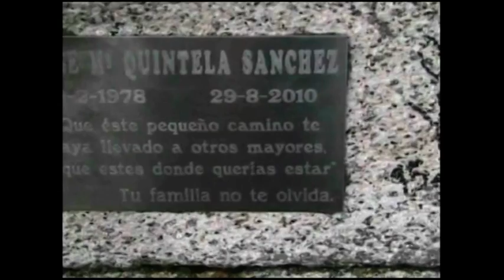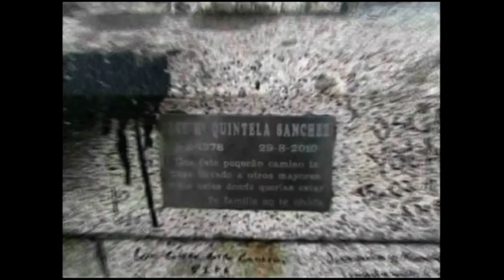Santiago de Compostela 2011 in bicicletta ( 63° puntata )